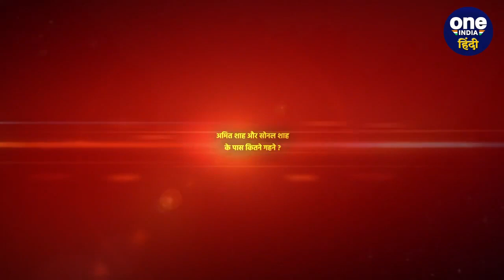Amit Shah की पत्नी Sonal Shah क्या करती हैं, 4 गुना ज्यादा कैसे कमाती हैं ? | BJP | वनइंडिया हिंदी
Amit Shah Wife Sonal Shah : देश के गृह मंत्री अमित शाह (Home Minister Amit Shah) जिनकी पहचान एक मंझे हुए राजनेता के तौर पर है, जिन्हें राजनीति का चाणक्य कहा जाता है और जो प्रधानमंत्री नरेंद्र मोदी (PM Narendra Modi) के बेहद करीबी कहे जाते हैं। अमिश शाह (Amit Shah) और नरेंद्र मोदी (Narendra Modi) की पक्की दोस्ती उस ज़माने से है, जब वे दोनों ही सक्रिय राजनीति में बड़ा नाम नहीं हुआ करते थे। ये दोनों साल-1982 में पहली बार मिले थे। तब नरेंद्र मोदी (PM Modi) संघ (RSS) के प्रचारक थे और अमित शाह कॉलेज स्टूडेंट हुआ करते थे। अमित शाह जो कि एक संभ्रांत गुजराती (Gujarat) व्यापारी परिवार से ताल्लुक रखते थे। 6 बहनों का इकलौता भाई होने की वजह से अमित शाह परिवार के बड़े लाडले भी रहे। इनके मित्र नरेंद्र मोदी ने जहां समाज सेवा के लिए खुद को गृहस्थ जीवन से दूर कर लिया था, तो वहीं इसके उलट अमित शाह महज़ 23 साल की उम्र में शादी (Amit Shah and Sonal Shah Marriage) के बंधन में बंध गए थे। अमित शाह का दिल एक मराठी युवति पर आ गया था। जिनसे उन्हें पहली नज़र का प्यार हुआ था और जिनसे उन्हें प्यार हुआ था उनका नाम सोनल शाह (Sonal Shah) है। जो देश के गृहमंत्री अमित शाह की भी गृहमंत्री हैं। यानि उनकी धर्म पत्नी हैं। (Amit Shah) (Home Minister Amit Shah) (Amit Shah Family) (Amit Shah Wife) (Amit Shah Wife Sonal Shah) (Sonal Shah Wife Of Amit Shah) (Amit Shah Son) (Amit Shah Son Jay Shah) (Amit Shah Son) (Amit Shah Life Journey) (Amit Shah Profile) (Amit Shah Life Journey) (Amit Shah Life Story) (Amit Shah Biography) (Amit Shah Property) (Amit Shah Wife Property)  (Amit Shah Net Worth) (Amit Shah Wife Net Worth)